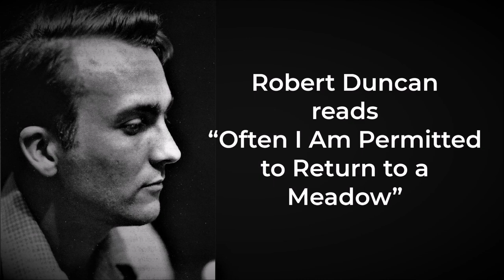ROBERT DUNCAN reads "Often I Am Permitted to Return to a Meadow"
as if it were a scene made-up by the mind,
that is not mine, but is a made place,

that is mine, it is so near to the heart,
an eternal pasture folded in all thought
so that there is a hall therein

that is a made place, created by light
wherefrom the shadows that are forms fall.

Wherefrom fall all architectures I am
I say are likenesses of the First Beloved
whose flowers are flames lit to the Lady.

She it is Queen Under The Hill
whose hosts are a disturbance of words within words
that is a field folded.

It is only a dream of the grass blowing
east against the source of the sun
in an hour before the sun’s going down

whose secret we see in a children’s game
of ring a round of roses told.

Often I am permitted to return to a meadow
as if it were a given property of the mind
that certain bounds hold against chaos,

that is a place of first permission,
everlasting omen of what is.

Robert Duncan, “Often I Am Permitted to Return to a Meadow” from The Opening of the Field.